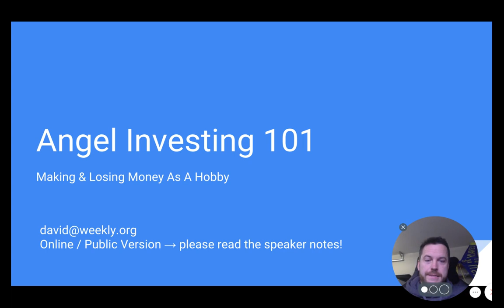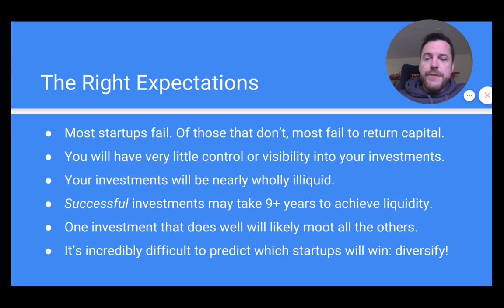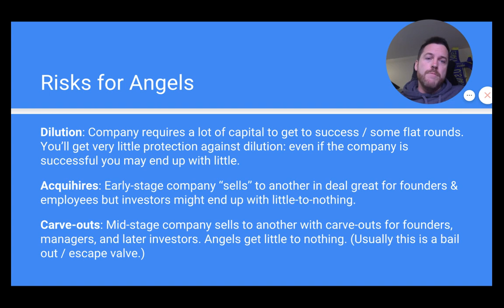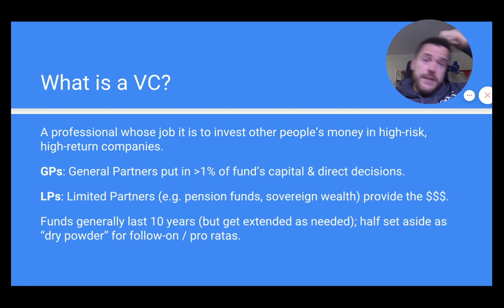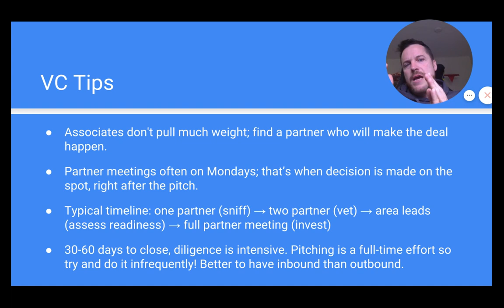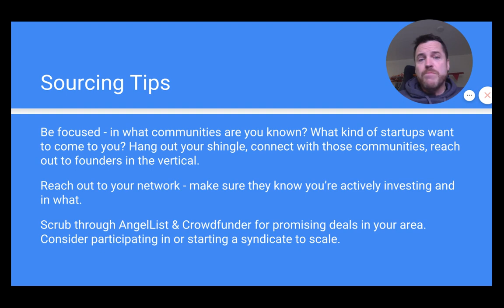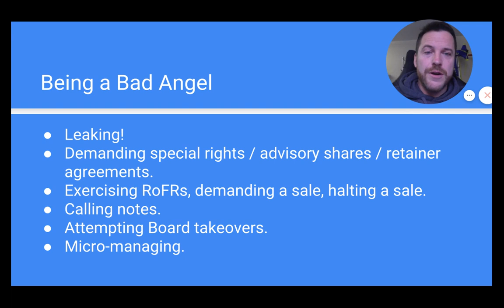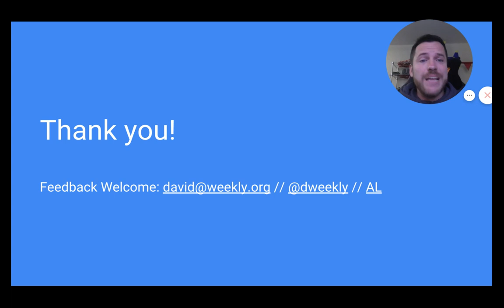Angel Investing 101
The public version of my talk given to hundreds of Googlers about how to go about becoming an angel investor.